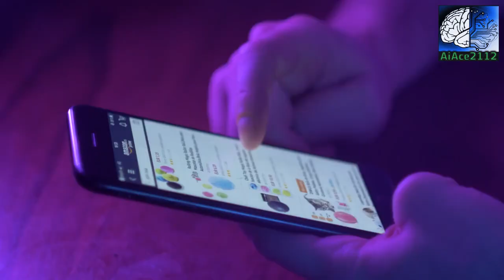AI News Update: June 19th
Get the latest news on artificial intelligence technology with our AI News Update for June 19th, 2023! Our team of experts has gathered the most relevant and exciting information on AI advancements to keep you informed and up-to-date. From new developments in machine learning to the latest breakthroughs in natural language processing, this update will cover it all.

We'll delve into the newest AI applications across various industries, such as healthcare, finance, and education. You'll also get a glimpse of the current state of AI research and the potential implications for the future. Whether you're a tech enthusiast, a business owner, or simply curious about the latest trends, this update has something for everyone.

Stay ahead of the curve and join us for this informative and engaging AI News Update. Don't miss out on the opportunity to learn more about the exciting world of artificial intelligence!